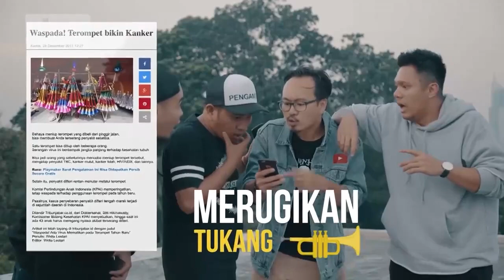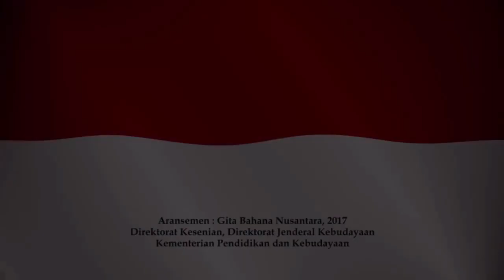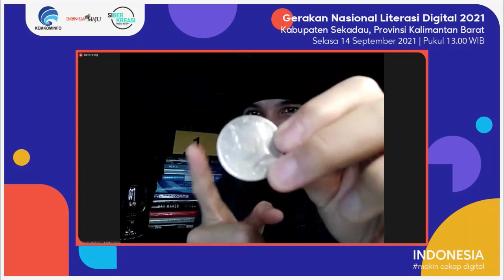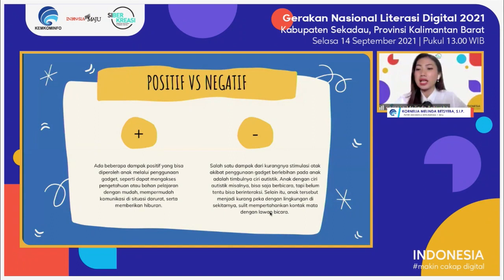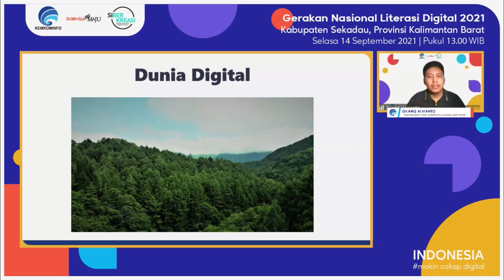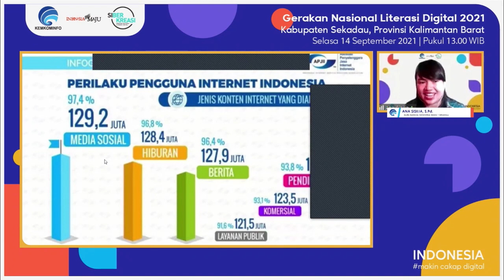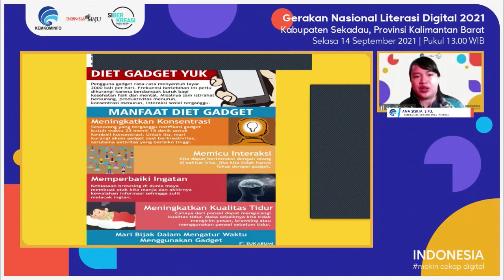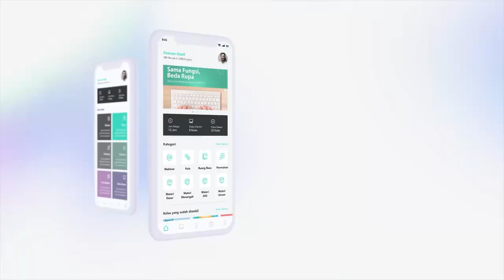Lindungi Data Pribadimu di Era Digital - Kabupaten Sekadau (14 September 2021)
Litersi Digital Kota Singkawang dengan tema "Pahami Aturan Main Ruang Digital dengan Literasi yang Tepat" yang diselenggarakan pada tanggal 20 Agustus 2021